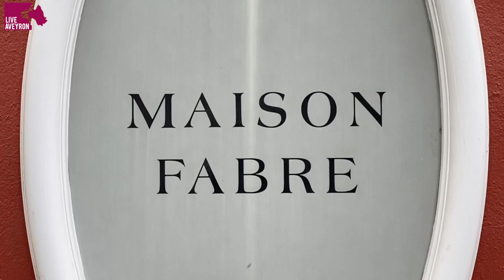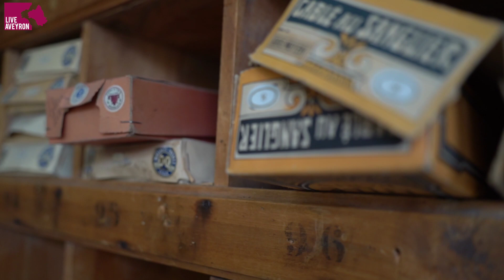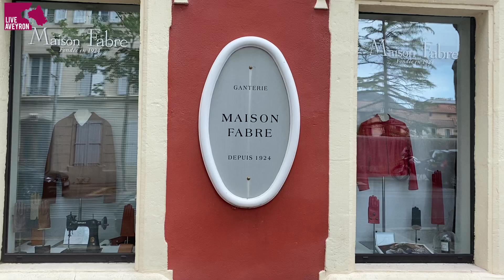OLIVIER FABRE, L'EXCELLENCE DU GANT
Olivier Fabre perpétue la tradition familiale de l’excellence, portée par la Maison Fabre depuis 1924. Le petit fils des créateurs de la ganterie conserve l'héritage précieux de la maison avec son frère. Une maison de l'excellence, qui s'est imposée à travers toute l’Europe et à travers les siècles grâce à la qualité de ses gants et leur sublime esthétisme.
Olivier Fabre est animé d’une recherche constante de nouvelles technologies en accord avec l’environnement, et a dernièrement sorti une gamme de gants et de masques sanitaires durant la pandémie. Le maître gantier s'entoure également de nombreux artistes et réalise des collaborations prestigieuses.
Rencontre avec cet orfèvre, heureux de faire découvrir sa Maison, son héritage.